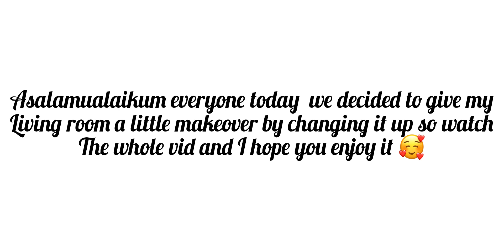Living room renovation makeover renovation beautiful shippyslifestyle🥰🤩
Today we gave my living room a little makeover and a renovation
And we also added panelling and it came out really nice 😊 🥰